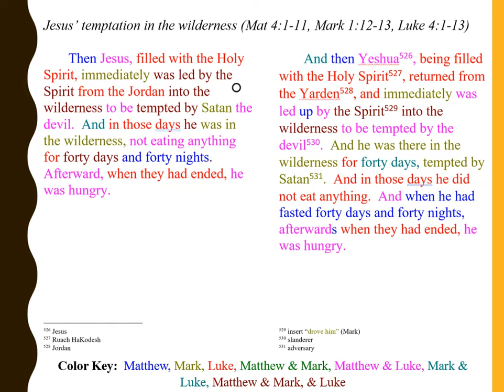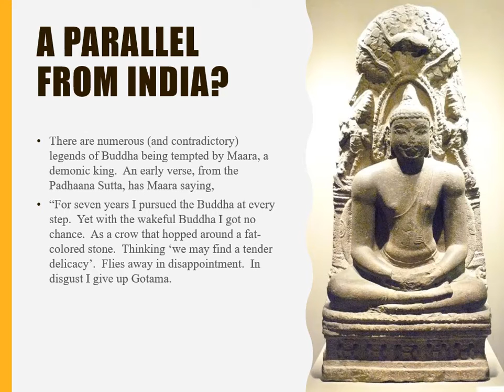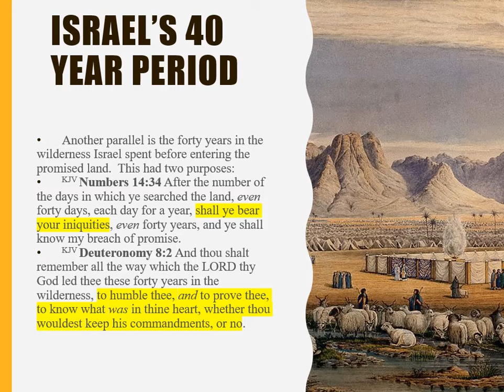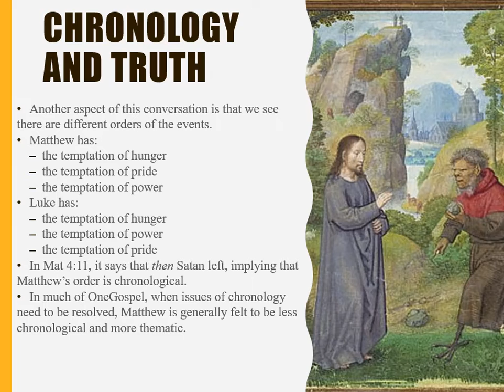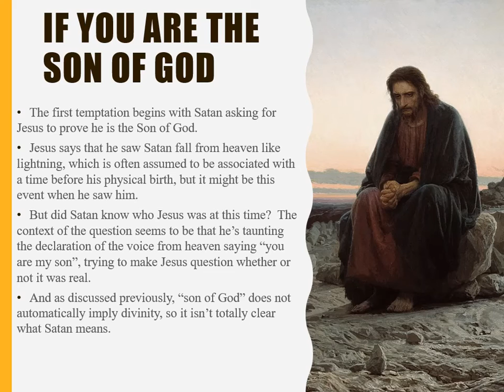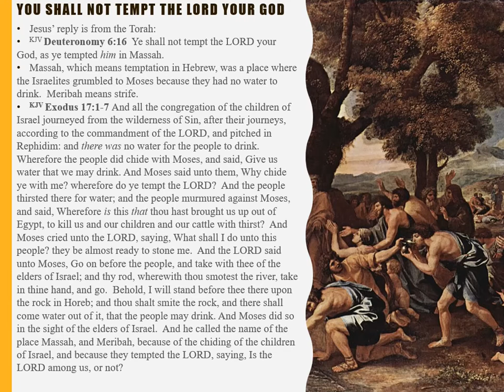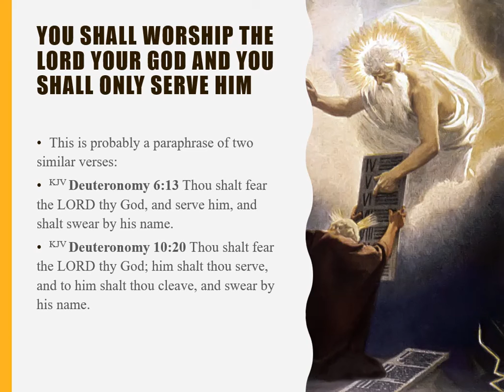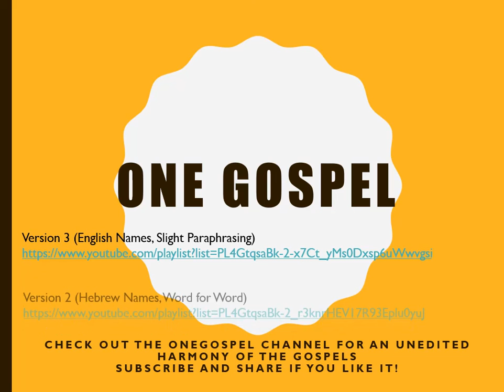OneGospel Expanded Version Episode 24, Jesus is Tempted by Satan the Devil in the Wilderness Part 2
OneGospel is an original, episodic, harmony of the Gospels, written by Heath Brandon Mackley.  The expanded version uses Version 3 and Version 2 as starting points, and then provides additional insights into the text using primary and secondary sources.